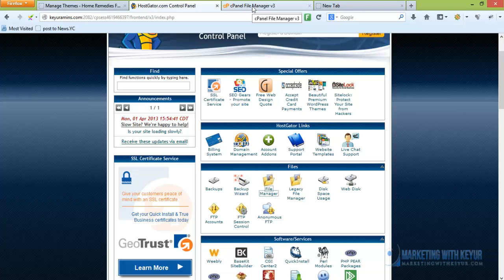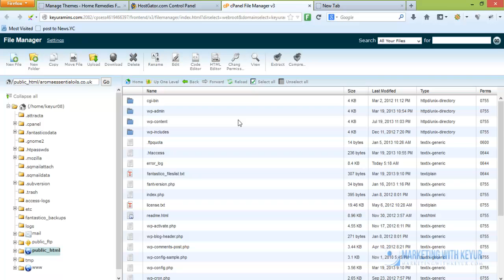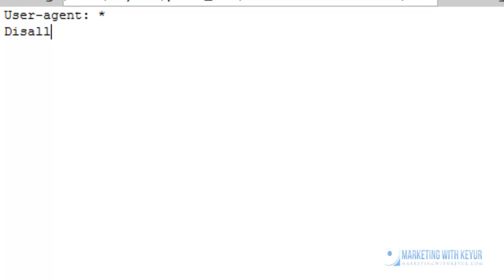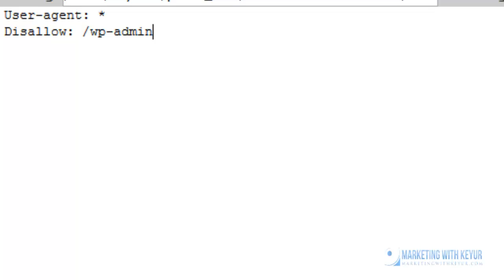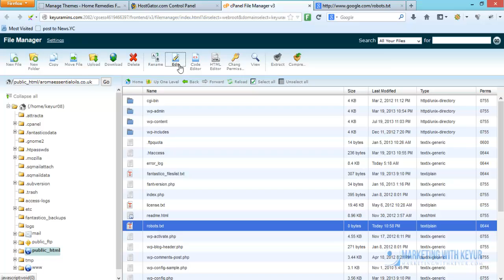How To Create Robots txt file in cPanel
This file is a must-have file in your root folder of any website because this is the first file being seen by the search engines to find out if they are restricted on some areas of your website or not and accordingly they can index some or all pages on your website.